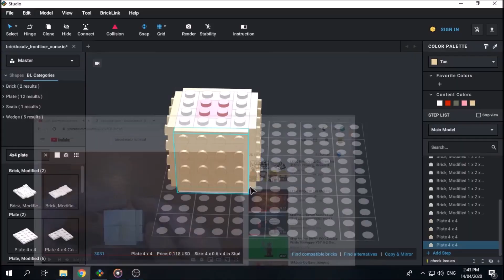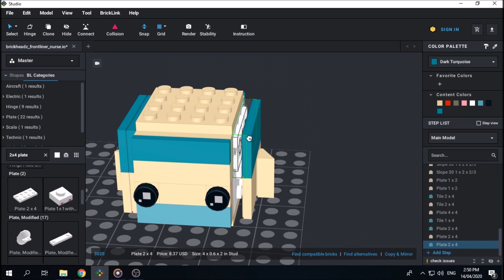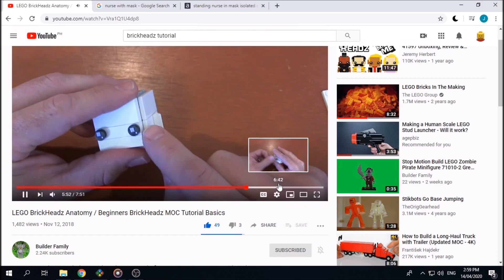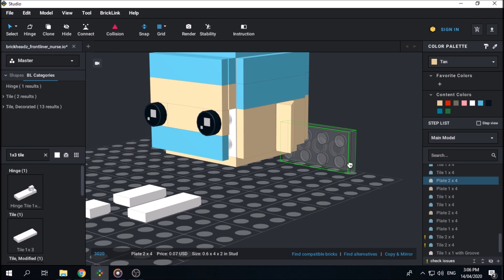Frontline Nurse LEGO MOC BrickHeadz Timelapse. Studio 2.0. 23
This is my own creation (MOC) of a frontline nurse. I made it using Studio 2.0. Want to build this yourself?

Want to purchase this design embedded on mugs, bottles, phone cases, and more?

This is my second Brickheadz MOC. This time I'm using the actual Brickheadz template. This tutorial by Builder Family helped me out

Do you like my content? Why not consider donating through PayPal?

The song in this video is from Vexento. It's called "Hearts in Motion".